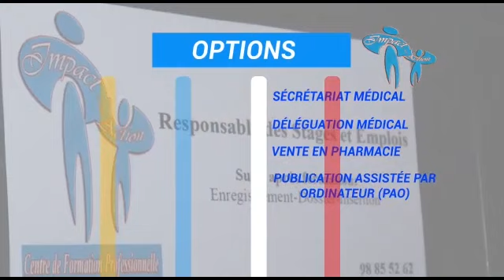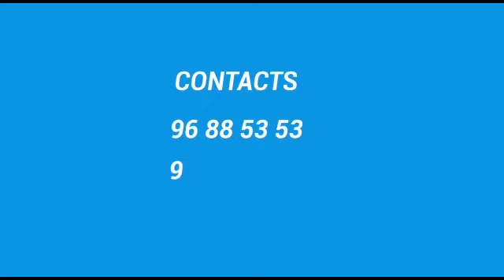La formation des jeunes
CFP IMPACT-ACTION